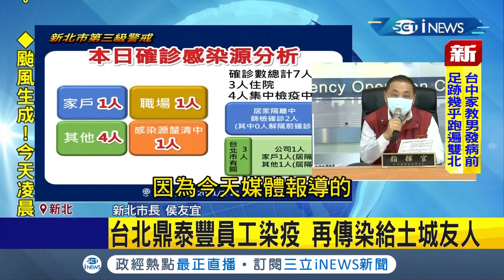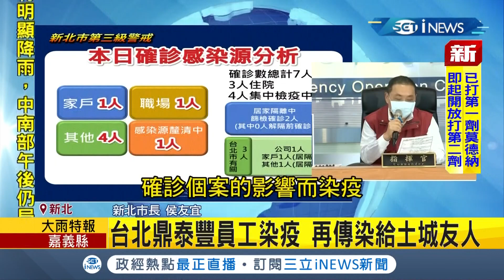iNEWS最新 新北今確診有3例與台北有關...侯友宜:鼎泰豐確診員工和室友"接觸感染" 曝台北捷運地下街群聚再+1！│【台灣要聞。先知道】20210718│三立iNEWS